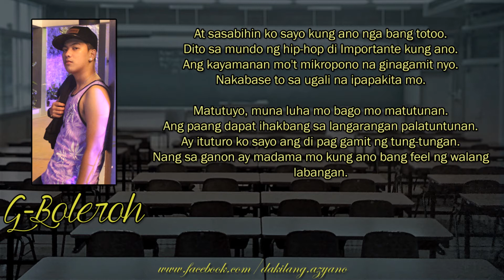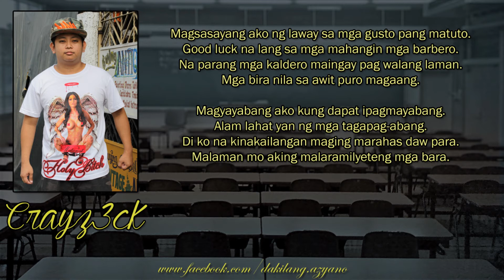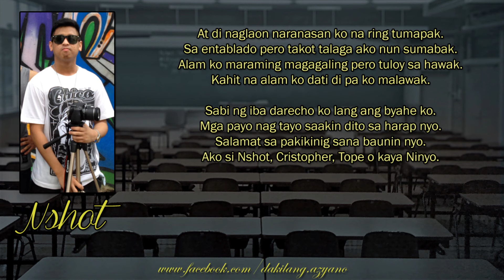Silid Aralan - G Boleroh x Crazy3ck x Nshot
DAKILANG AZYANO SINCE 2008
"SILID ARALAN"